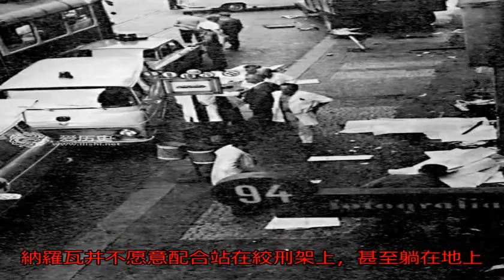女子認定社會沒好人 駕車沖公交站臺 造七死十二傷慘案_搜狐歷史_搜狐網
原標題：女子認定社會...